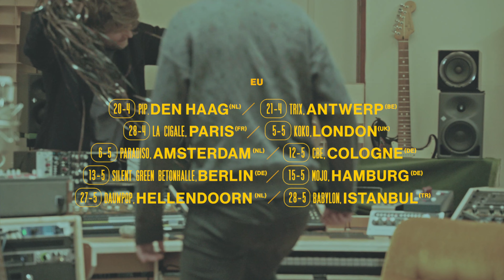Weval - EU & US Tour 2022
EU
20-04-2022 // Pip  - Den Haag, Netherlands
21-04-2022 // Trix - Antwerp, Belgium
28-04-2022 // La Cigalle - Paris, France
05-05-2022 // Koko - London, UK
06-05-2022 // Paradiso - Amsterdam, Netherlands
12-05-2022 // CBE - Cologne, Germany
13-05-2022 // Silent Green Betonhalle - Berlin, Germany
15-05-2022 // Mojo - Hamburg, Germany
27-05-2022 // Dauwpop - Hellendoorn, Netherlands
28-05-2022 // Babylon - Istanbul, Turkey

USA
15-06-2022 // Elsewhere (Zone One) - Brooklyn (NY)
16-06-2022 // Bonnaroo Musical Festival - Manchester (TN)
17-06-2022 // The Concourse Project - Austin (TX)
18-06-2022 // The Ground - Miami (FL)
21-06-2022 // Meow Wolf - Denver (CO)
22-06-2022 // 1015 Folsom - San Francisco (CA)
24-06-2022 // Electric Forest - Rothbury (MI)
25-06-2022 // The Regent Theatre - Los Angeles